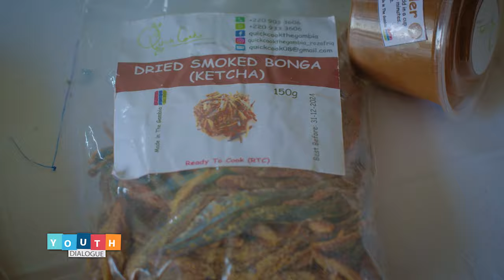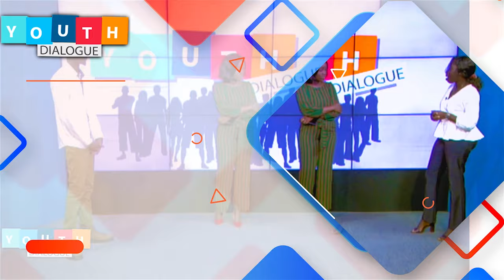YOUTH DIALOGUE 07.02.24